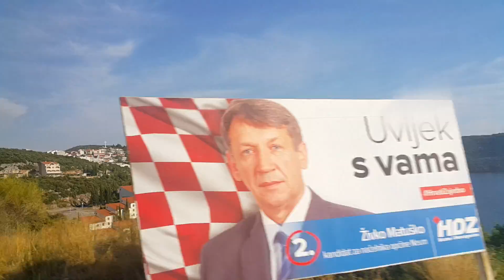711 Croacia Hernando Betancourt Suarez